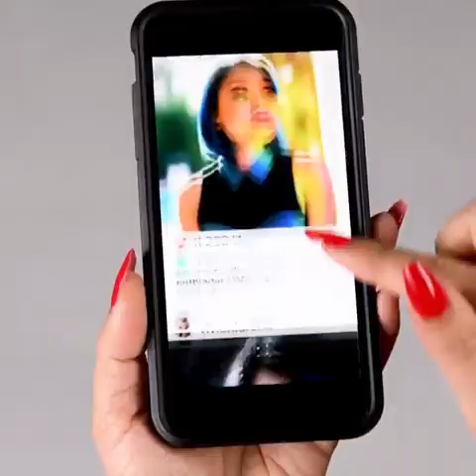10 April 2018